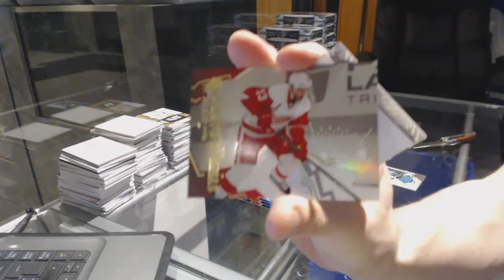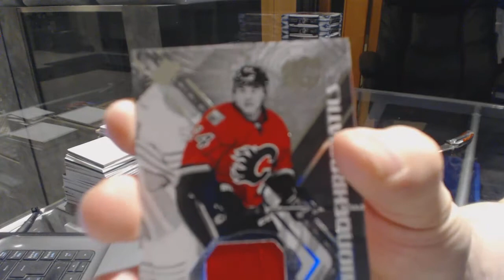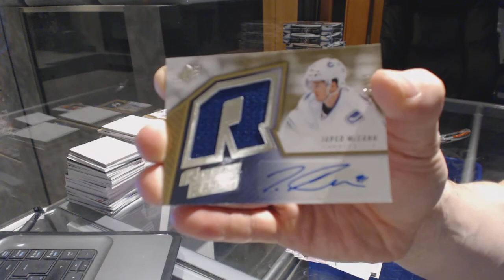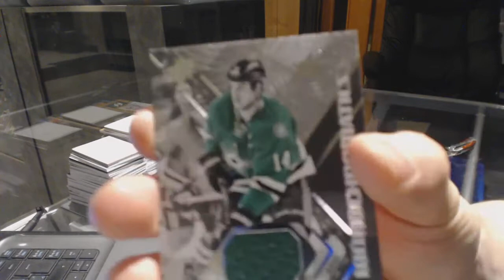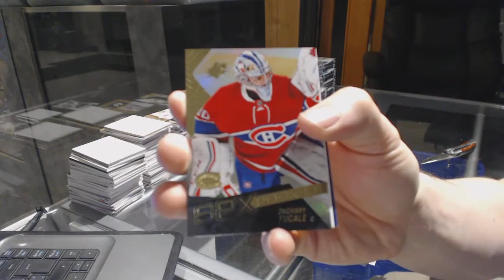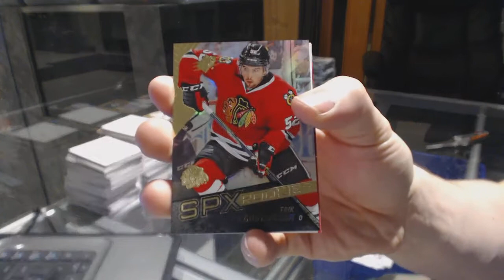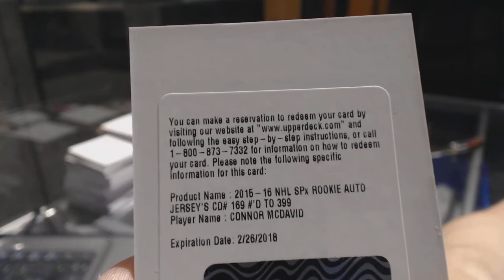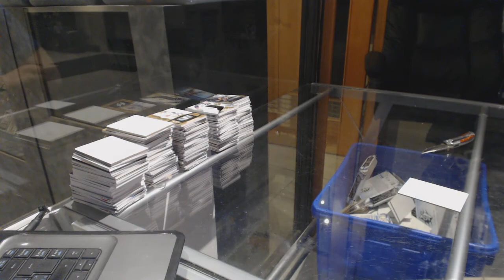15-16 Upper Deck SPX Hockey 16 Box Master Case Break - C&C 6840